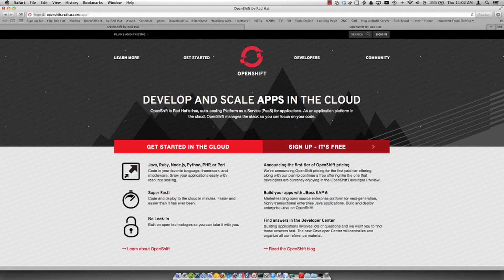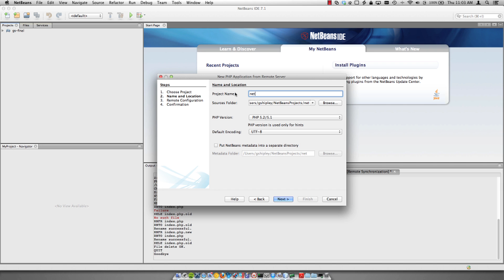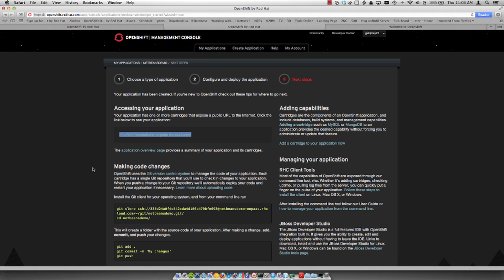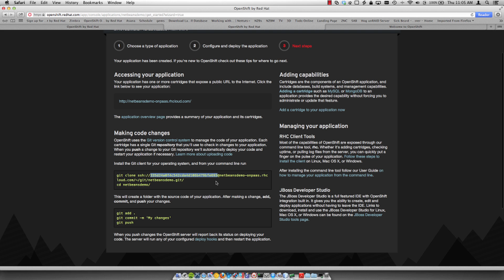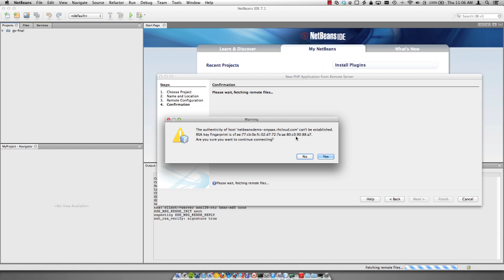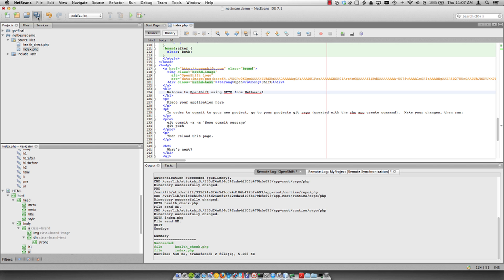Using SFTP with OpenShift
Tired of using the command line to deploy to the cloud?  In this video, Grant shows you how to use SFTP with netbeans to get your code deployed to the cloud quickly.